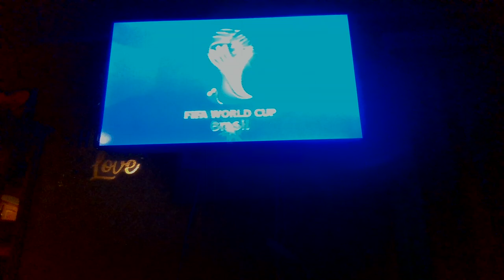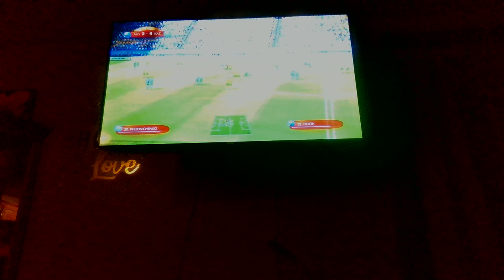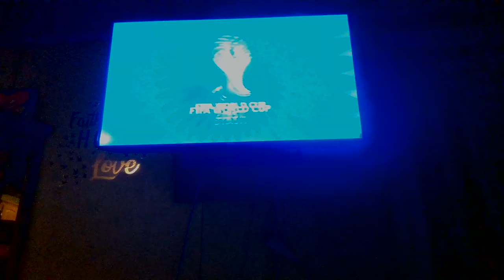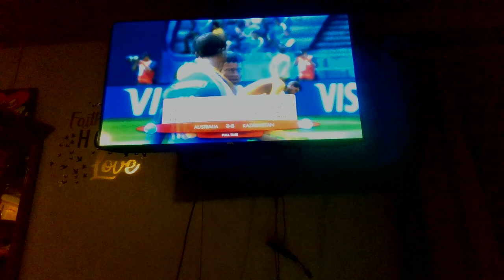MARCH MADNESS 2022 SECOND ROUND - AUSTRALIA VS KAZAKHSTAN